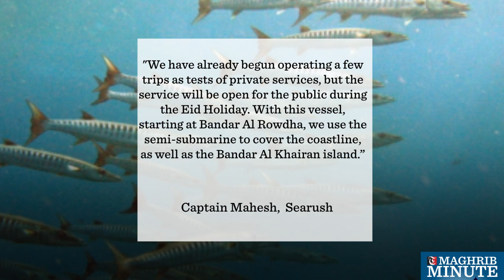Semi-submersible boat to show stunning marine beauty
6PM

People who wish to see Oman's underwater beauty will now be able to board a ship that partly descends into the water.

This way people can enjoy the country's marine life in their natural habitat.

The tour is being organised by marine adventure company Searush, who wants people to see up close and first-hand, Oman's stunning ocean wildlife looks like.

"We have already begun operating a few trips as tests of private services, but the service will be open for the public during the Eid Holiday. With this vessel, starting at Bandar Al Rowdha, we use the semi-submarine to cover the coastline, as well as the Bandar Al Khairan island.” - Captain Mahesh,  Searush